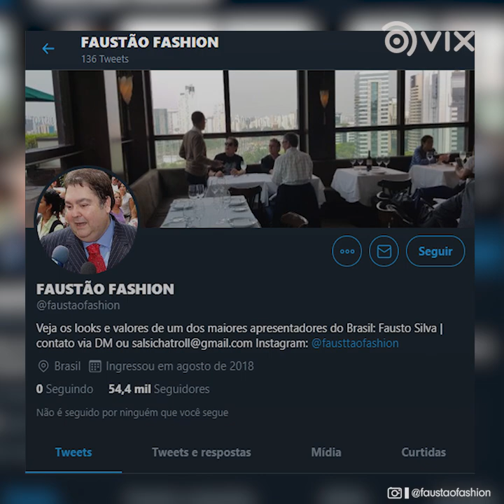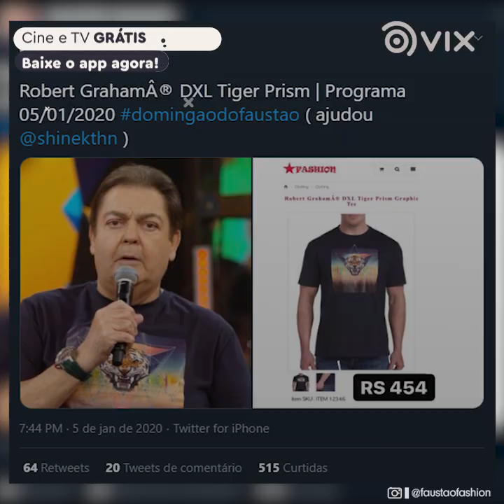Os looks do Faustão vêm roubando a cena no "Domingão" | Televisão | VIX Icons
Ao apresentar o "Domingão do Faustão" em casa, o apresentador chamou atenção do público com seus looks cada vez mais ousados!